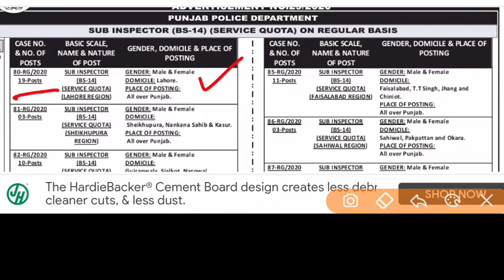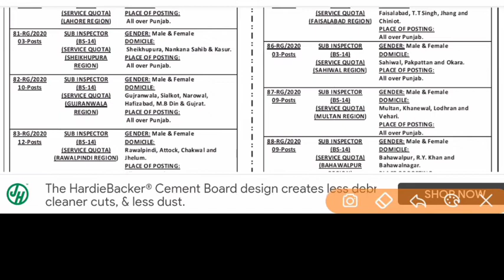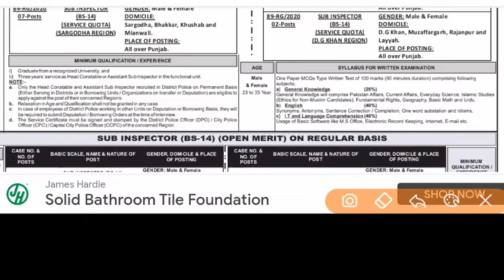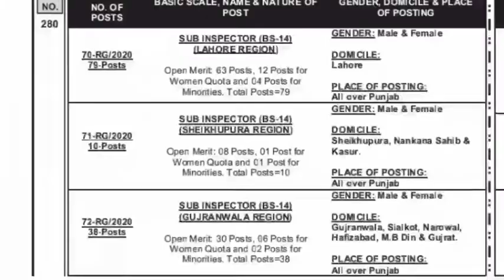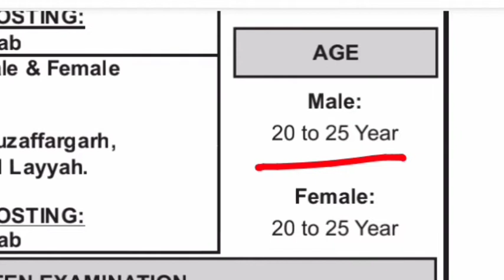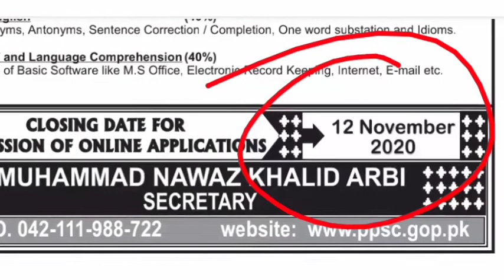Sub Instpector New Jobes November 2020 - PPSC Sub Inspectors Jobs 2020 ll Sub Inspectors Last Date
PPSC Jobes 2020 Sub Inspector